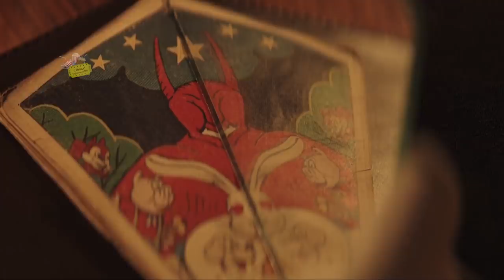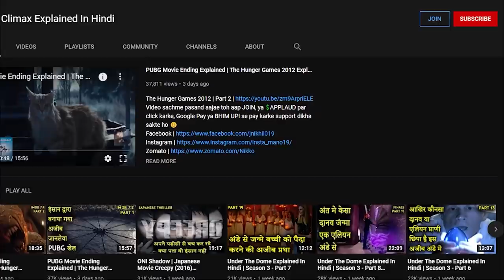Into The Labyrinth 2019 Explained In Hindi | The Maze Ending Explained Part 1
In to The labyrinth(L'uomo del labirinto) (2019) Explained
Into the Labyrinth (Italian: L'uomo del labirinto) is a 2019 Italian thriller film directed by Donato Carrisi. The film stars Toni Servillo, Valentina Bellè, Vinicio Marchioni, and Dustin Hoffman. The film was released in October 2019.

Cast
Dustin Hoffman as Doctor Green
Toni Servillo as Bruno Genko
Valentina Bellè as Samantha Andretti
Vinicio Marchioni as Simon Berish
Katsiaryna Shulha as Linda
Riccardo Cicogna as Paul MacInsky
Luis Gnecco as Mordecai Lumann
Production
Principal photography for the film took place in Rome.